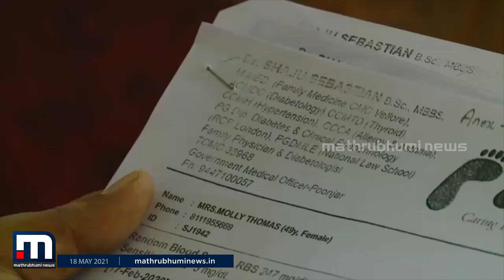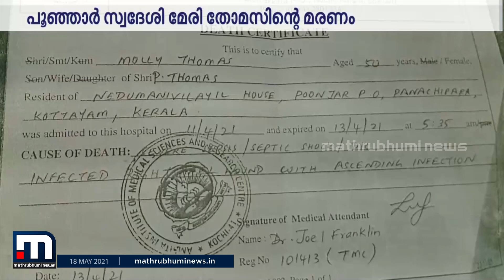രോഗി മരിച്ചതിൽ ചികിത്സാപ്പിഴവ് ആരോപിച്ച് ഡോക്ടർക്കെതിരെ പരാതി| Mathrubhumi News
ചികിത്സാപിഴവിനെ തുടര്‍ന്ന് രോഗി മരിച്ചതായി പരാതി. പ്രമേഹ രോഗത്തിന് ചികിത്സയിലായിരുന്ന കോട്ടയം പൂഞ്ഞാര്‍ സ്വദേശി മേരി തോമസിന്റെ മരണത്തിലാണ് ഡോക്ടര്‍ക്കെതിരെ കുടുംബം മുഖ്യമന്ത്രിക്കുള്‍പ്പെടെ പരാതി നല്‍കിയത്.

Happy viewing!